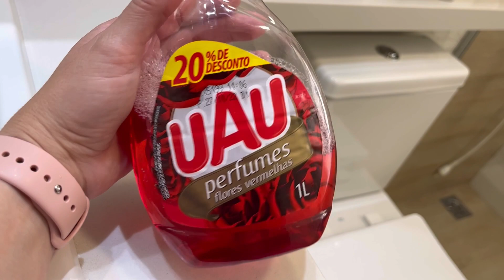VLOG: ORGANIZAÇÃO PARA O FIM DE SEMANA, NÃO DEI CONTA DE TUDO